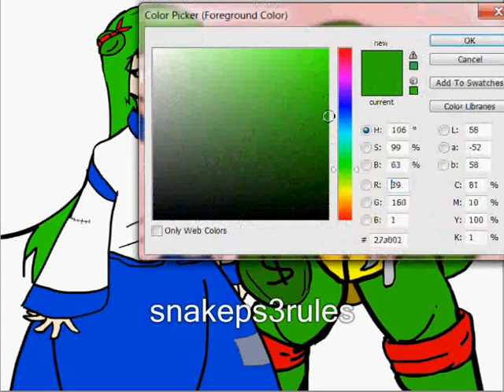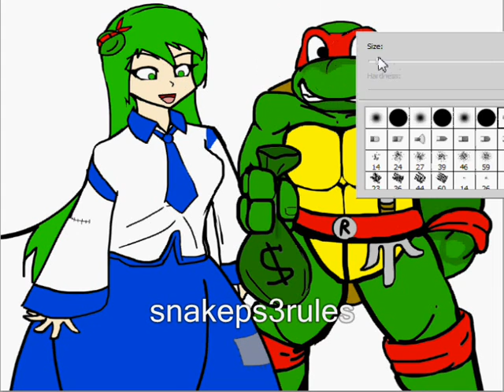Request Touhou Sanae as a Poor Cute girl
Request by Fist Man and ShupaRoeh